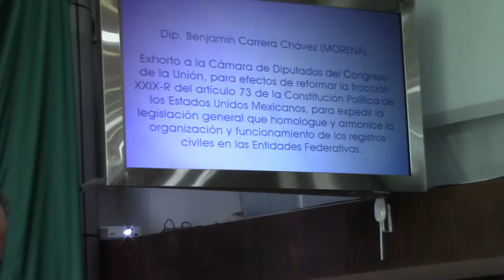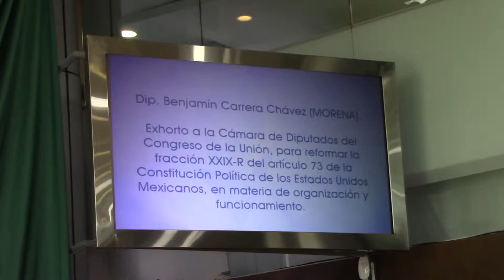Benjamín Carrera, exhortó a la Cámara de Diputados. homologue registros civiles estatales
El Diputado Benjamín Carrera, integrante del grupo parlamentario del partido morena. Presentó Iniciativa con carácter de punto de acuerdo, a fin de exhortar a la Cámara de Diputados del Congreso de la Unión, para efectos de reformar la fracción XXIX-R del artículo 73 de la Constitución Política de los Estados Unidos Mexicanos, para expedir la legislación general que homologue y armonice la organización y funcionamiento de los registros civiles en las Entidades Federativas.